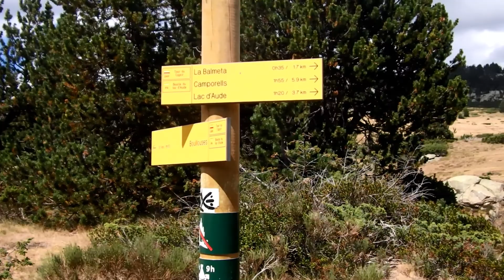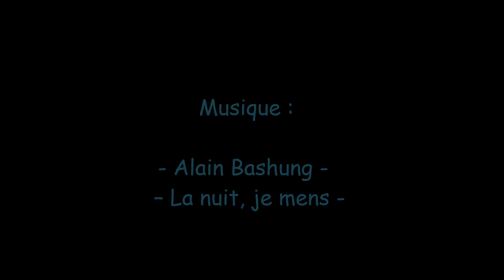Étang d'Esparver (66)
Les Pyrénèes Orientales comme Vacances halieutique 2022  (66)  - Rando-pêche-déouverte de la région pendant 15 jours (du 27/08 au 10/09/2022)

voici l'article du jour , c'était le 01/09/2022 : Etang d'Esparver (66) .. visible sur "